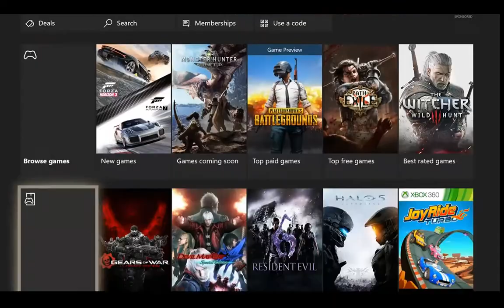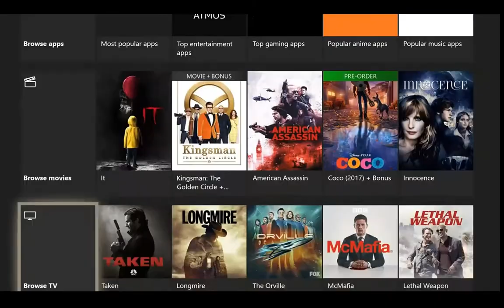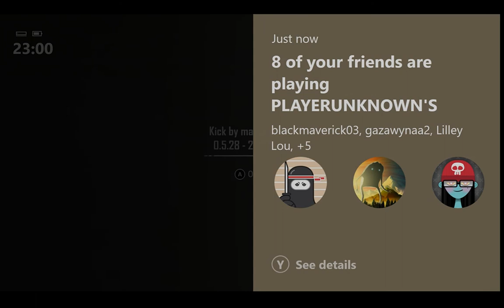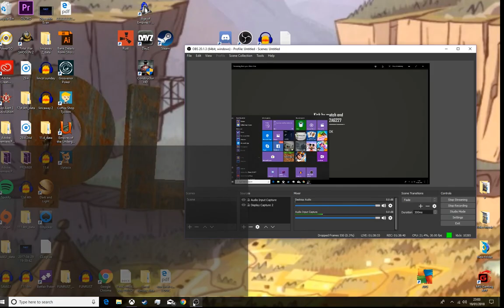Plummy Plays Live Stream